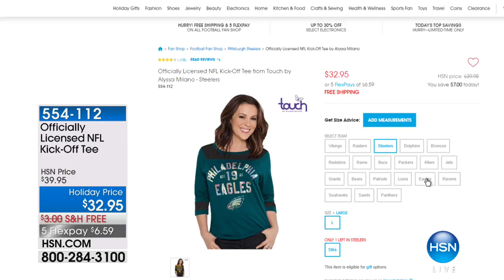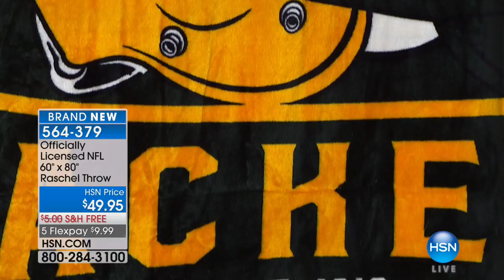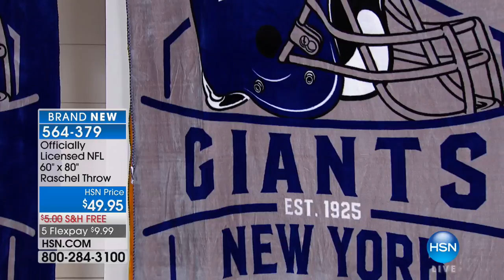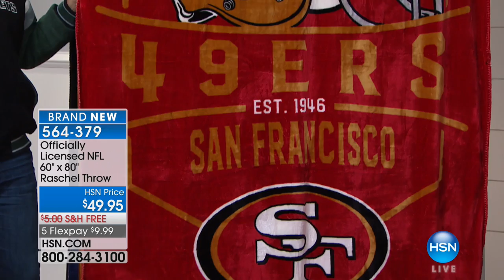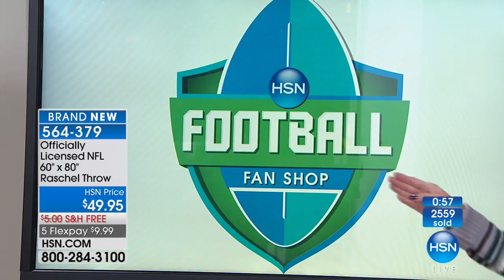HSN | Football Fan Shop Gifts 10.24.2017 - 05 PM